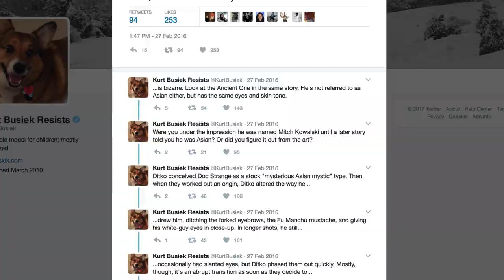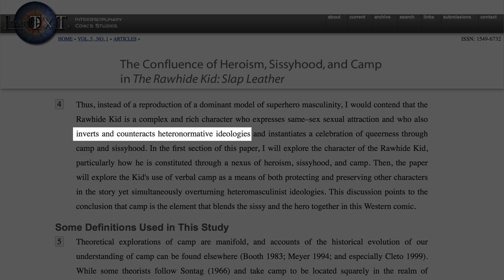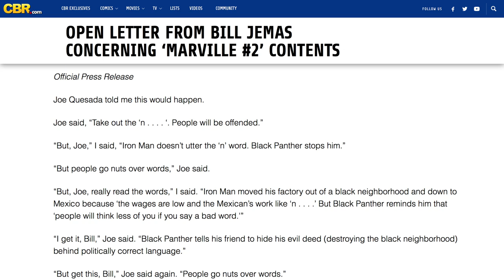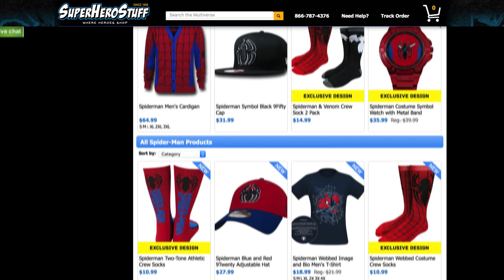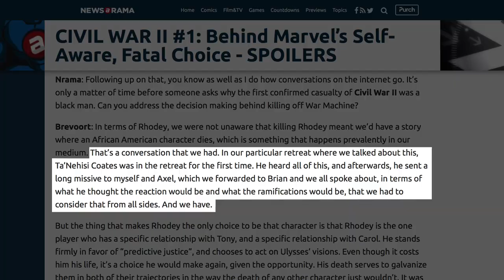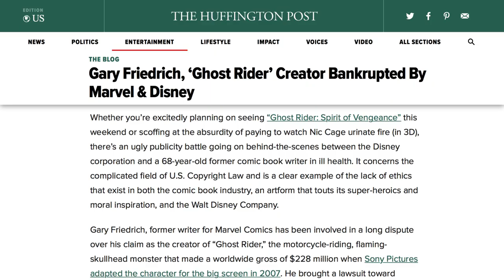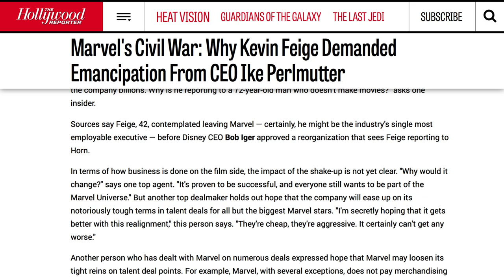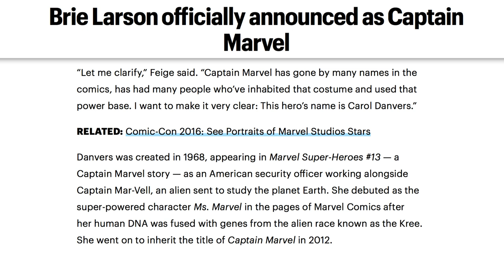Shady Secrets Marvel Tried To Hide From Us All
These days, Marvel is thought of as a family-friendly, safe source of entertainment for superhero fans of all ages, but not everything about Marvel’s history is as perfect as they’d like to have you believe. Not all of their comics have been hits, and their attempts at reviving some outdated comics have only led to bigger failures. In addition, the origin of Doctor Strange is a bit uncomfortable when you really look into it, as the character was pretty stereotypical when he made his debut back in the ‘60s. Let’s take a look at some shady secrets Marvel tried to hide from all of us.

Strange practices | 0:00
Slap Leather | 1:28
The death of Romance | 2:11
Marville | 3:04
Toys make the money | 3:54
Civil Disobedience | 4:47
Contract killers | 6:07
Don't be like Ike | 6:59